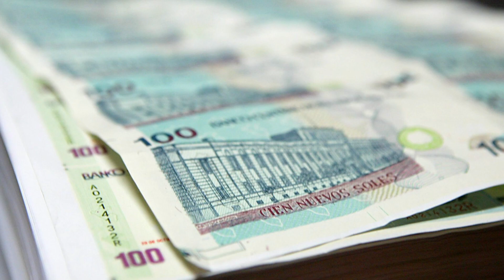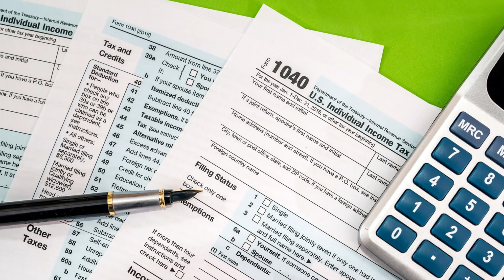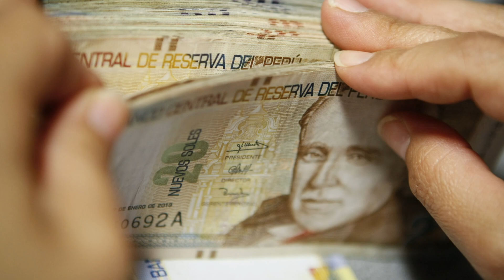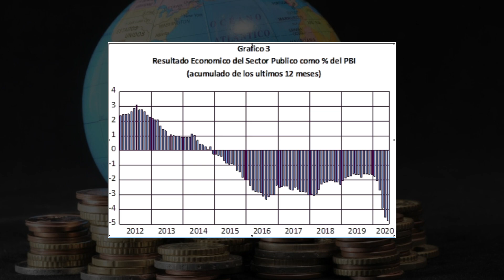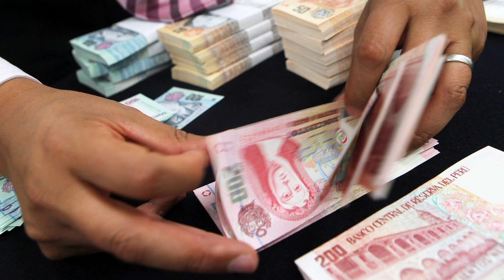¿POR QUE SE LE OTORGA S/ 60,000 A LAS EMPRESAS Y CASI NADA A LA POBLACION VULNERABLE?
El título es algo que se pregunta mucha gente hoy en día en el Perú  y obedece a los dos programas de Reactiva Perú y el N. 2  y en el otro lado los subsidios, via bonos y otros , que se le ha dado a la población por el tema del corona virus.

El Dr Baca de una manera magistral y didáctica, nos explica que ello obedece a lo que es la “Política Monetaria “ y asimismo la  “Política Fiscal “ y nos detalla las diferencias entre ellas, una ejercida por el Banco Central vía créditos y con  manejos de  la cantidad de dinero y una serie de herramientas para propender al manejo de la inflación y la estabilidad monetaria, lo que es el objetivo que le marca la Ley Orgánica, al banco Central.

La Politica Fiscal es a  cargo del Gobierno,  a través de su Ministerio de Economía y Finanzas y  tiene como objetivo la estabilidad económica   vía impuestos, el gasto público y con el presupuesto  como herramienta, así como el endeudamiento y ello  , enmarca esos objetivos.

En el caso del dinero que se  viene  otorgando para bonos a segmentos de la población, ello es asistencia y no requiere devolución, lo que si reclama la política monetaria del BCRP que son siempre créditos.

La cápsula es extensa , pero es una clase de no sólo lo que son ambas políticas, sino que el Dr Baca introduce el concepto  de     la “Teoría Monetaria Moderna” . Cápsula altamente recomendable.